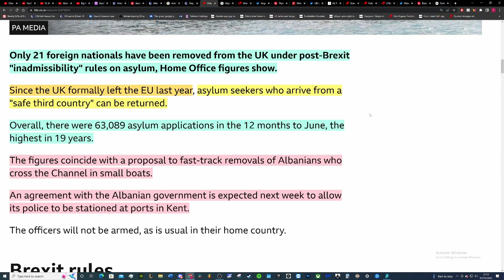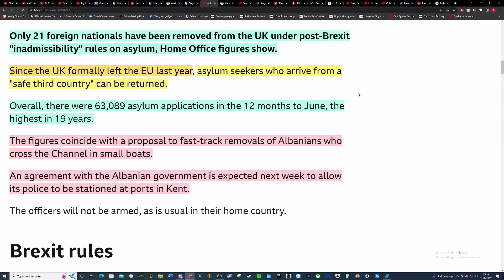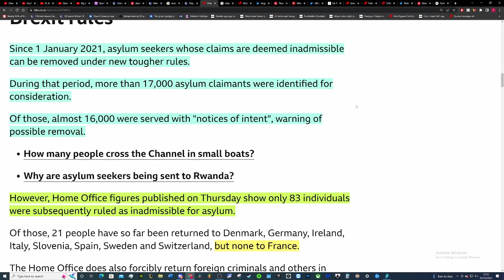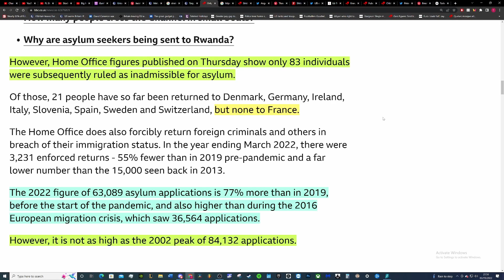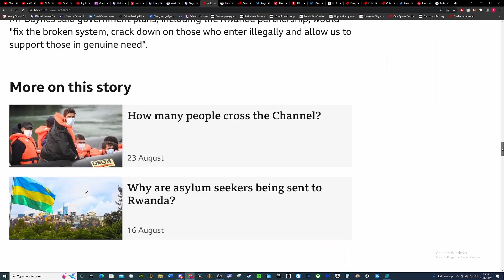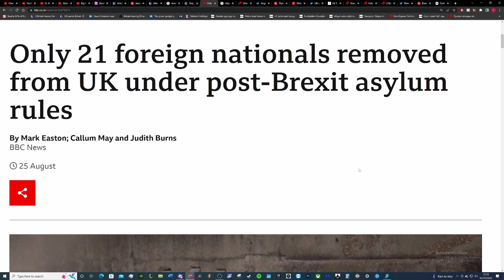Brexit. The UK is struggling to deport asylum seekers